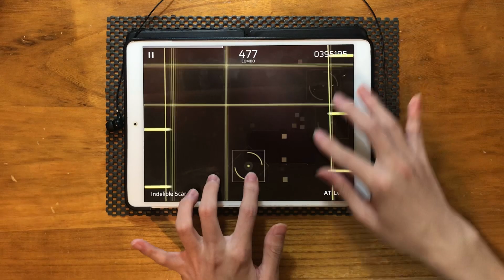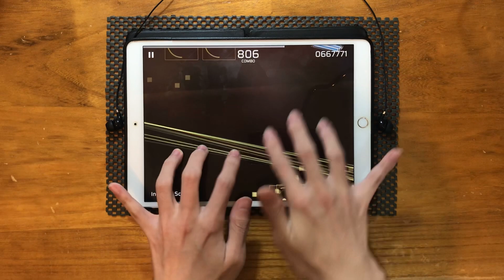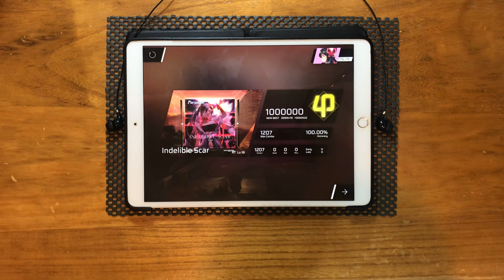[Phigros] Indelible Scar【AT/Lv.16】All PERFECT !!! Rank φ